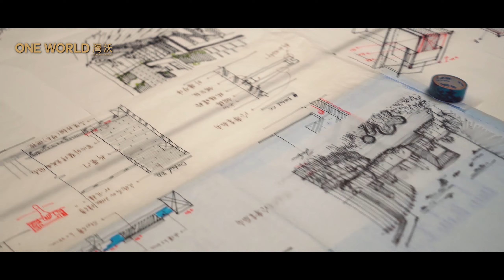恆宇建築團隊 | 灣沃形象影片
| 建案形象影片 |
灣沃形象影片
| Client |
恆宇建築團隊
歡迎搜尋追蹤公司官方IG😎😎
聯繫方式
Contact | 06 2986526